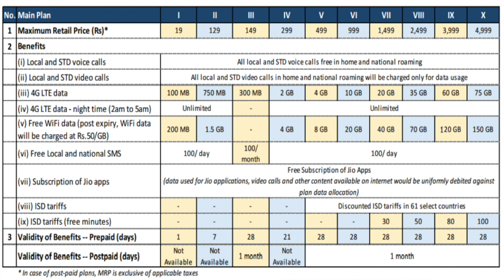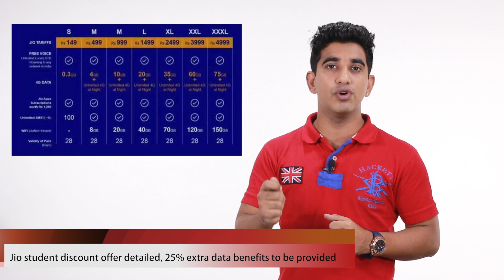Reliance Jio, Fitbit, IFA 2016, Apple iPhone 7 and more |91mobiles [Tech This Week]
Busy all week? Watch 91mobiles Tech This Week for a quick look at the major tech news of the week every Friday.

About Us:
91mobiles.com is the largest gadget research site in India that provides tools, reviews & rich content to help people decide which gadget best suits their needs. The platform also helps users to find best  prices/offers for the gadgets.